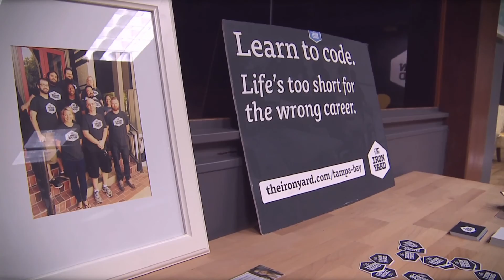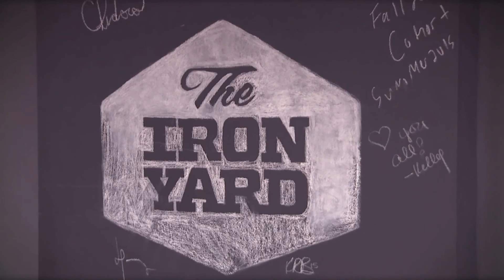Kyngo Show Ep.8 - The Iron Yard - Learn to Code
A 4-year Computer Science degree feels like it's filled with a lot of void in comparison with these new forms of web-era trade schools. Of course, a 3-months accelerated course is not going to turn you into a code generating genius, but it's definitely a super charged jump start to a new career in the tech industry that's constantly short staffed on talent.

We visit St.Pete's IRON YARD and get a fun filled private tour with Campus Director Toni Aliberti. The Iron Yard is headquartered in Greenville, SC and operates numerous code schools around the country.

KYNGO DESCRIPTION
Kyngo is a real time messaging service that matches and connects users with likeminded people to help them answer questions, discover new places and make new friends.

KYNGO LINKS
Kyngo is launching soon. Connect or sign up to get notified when things get real: